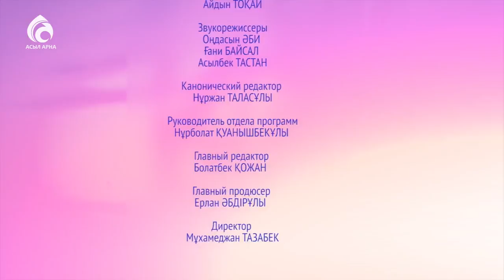Благой нрав \ Прямой эфир \ Айлардың сұлтаны - Рамазан ! \ Асыл арна